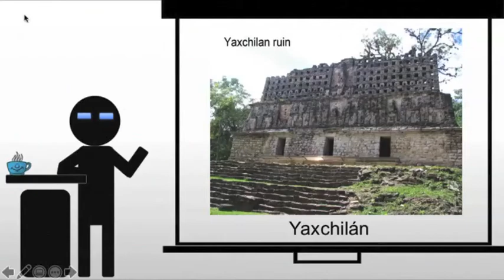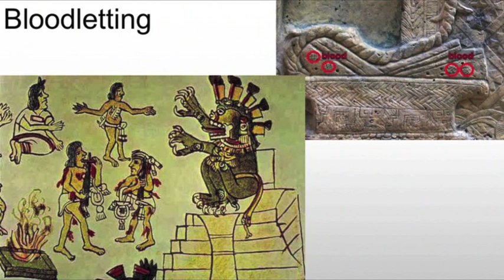Mayan Shield Jaguar and Lady Xoc from Yachitlan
A brief discussion of Shield Jaguar and Lady Xoc from Yachitlan